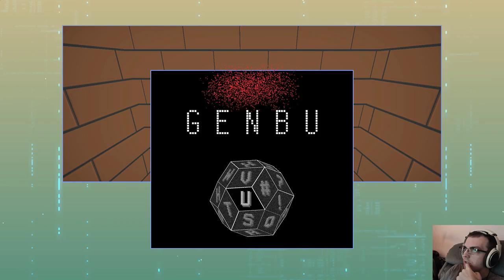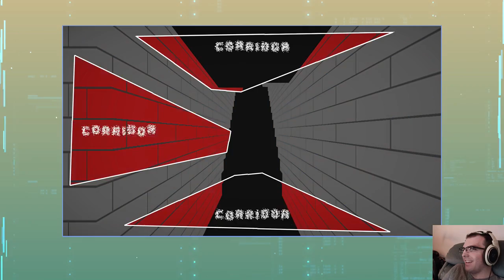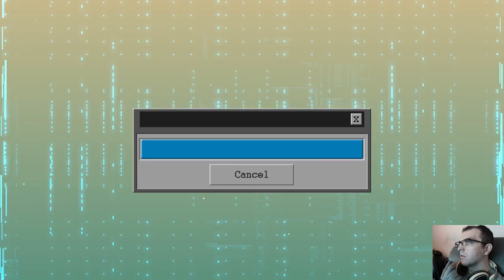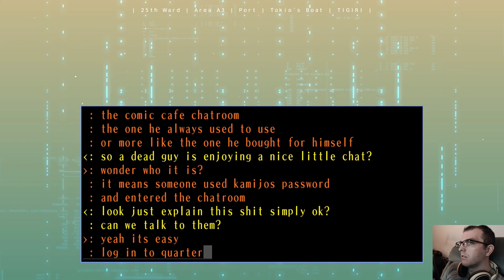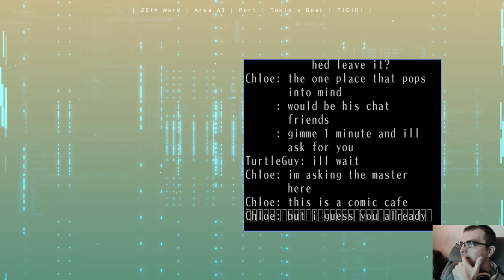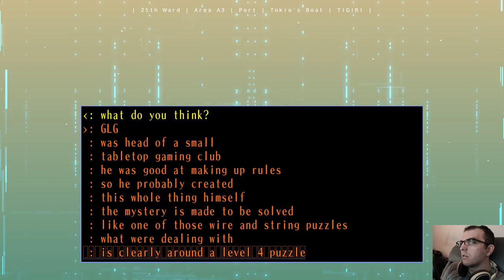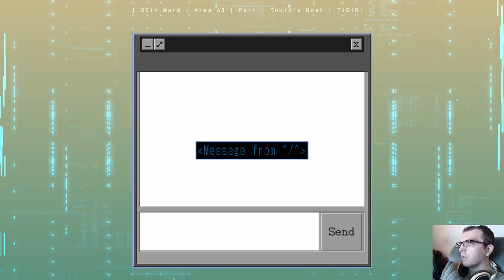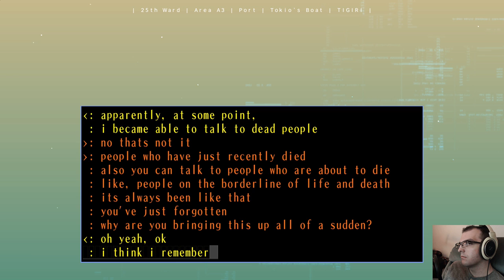The 25th Ward: The Silver Case (Story 3: Placebo - Part 3)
Feel free to chat, chill, or lurk in the stream.